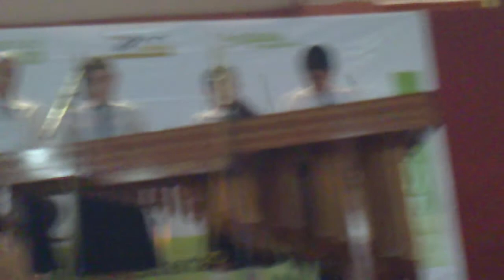Marimba del CEBECH Emilio Rabasa Nivel de Secundaria